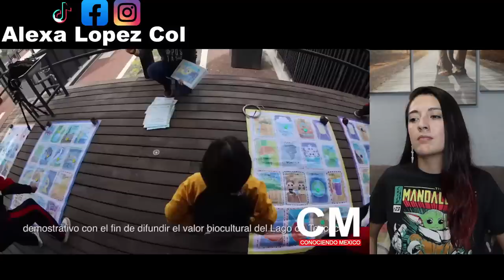Parque Ecológico Lago de Texcoco! El Parque Urbano Más Grande del mundo! COLOMBIANA REACCIONA!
Así avanza y Toma Forma el Parque Ecológico Lago de Texcoco 🇲🇽 El Parque Urbano Más Grande del mundo.
El Parque Ecológico Lago de Texcoco, una vez que concluya su construcción se posicionara como el Parque Urbano más grande del Mundo, el cual ya fue incorporado a la lista de humedales de importancia internacional.